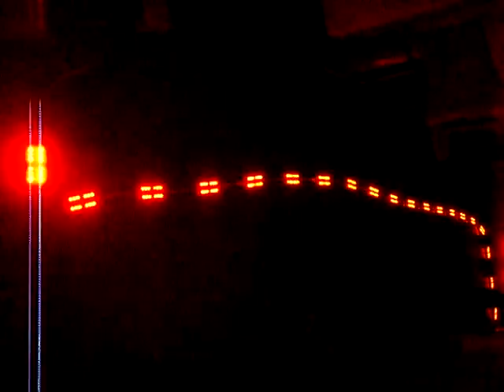Εγκατάσταση Billboard LED DIY - Taiwan LED Lights Manufacturer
) supply and export : LED Tube Lighting, LED Bulb Lighting, LED Ceiling Downlight, LED Indoor Light, LED Growing Light, LED Plant Grow Light, LED Aquarium Light, LED High Bay Light, LED Flexible Strip Light, LED Warning Light, LED Stage Light, LED Component (asia distributor ) / LED Beleuchtung, mit einer Fabrik in Taiwan. Wir liefern und exportieren hartnäckig hochwertigen produkte und verbessern fortwährend nach den LED Leuchtstoffröhre, LED Lampen Leuchten, LED Deckenleuchte, LED Innenraumbeleuchtung, LED Licht wächst, LED Anlage Wachsen Licht, LED Aquarium Beleuchtung, LED Hochleistung, LED Streifen Flexibel, LED Warnlampe, LED Bühnenbeleuchtung, LED Komponenten (online store ) / Tubo Fluorescente LED, Bombillas LED, LED Empotrable, Iluminacion Interior LED, Luces de Crecimiento, Planta Crece las Luces LED, Iluminacion LED Acuario, LEDs Alta Potencia, Tira de LEDs Flexible, LED de Luz de Precaución, Las luces de la etapa del LED, LED Componentes (USA distributor / éclairage Par LED, Ampoule à LED, Spot Plafond LED, LED Eclairage Interieur, Lampe Horticole LED, éclairage Jardin LED, Aquarium éclairage LED, Ampoule LED Puissance, Bande de LED, Eclairage d'avertissement LED, Éclairage d'étape de LED, Composant LED / Tubo LED, Lampadine LED, Faretti Incasso LED, Illuminazione Interni LED, Lampada LED Coltivazione, Lampade LED Coltivazione, LED per Acquari, LED alta Luminosità, Striscia di LED, Luce l'avvertimento del LED, Fase Della Lampada, Componenti LED / LED TL Verlichting, LED Lamp Verlichting, LED Plafond Downlight, LED Indoor Light, LED Groeiend Licht, LED Planten Groeien Licht, LED Verlichting Aquarium, LED High Bay Licht, LED Flexibele Strook Verlichting, LED Waarschuwing Licht, LED podium in het Licht, LED Componenten ) / fornecedor e um exportador por atacado principais de LED Tubos, com uma fábrica em Taiwan. Nós fornecemos e exportamos o Tubo LED, Bombilla LED, Diodo Emissor de Luz Downlights, Iluminação Interior, Planta Cresce a Luz, Lâmpada Crescimento das Plantas, Lâmpadas do Aquário do Diodo Emissor de Luz, LED de Alta Potencia, Luzes de Tira do Diodo Emissor de Luz, Luz de Advertência, Luz do Estágio do Diodo Emissor de luz, Componentes LED ) / светодиоды для освещения, лампочки светодиодные, плафоны для светильников, Освещение СИД крытое, светодиоды для растений, LED лампы для растений, лампы для аквариумов, мощные светодиоды, светодиодные ленты, Предупредительные световые сигналы СИД, Свет этапа СИД, Светодиодные компоненты и ) / ट्यूब प्रकाश एलईड, बल्ब एलईडी प्रकाश, एलईडी प्रकाश छत के नीचे, आंतरिक प्रकाश एलईडी, बढ़ती लाइट एलईडी, एलईडी लाइट संयंत्र की वृद्, मछलीघर लाइट एलईडी, उच्च बे लाइट एलईडी, लचीला पट्टी लाइट एलईडी, चेतावनी लाइट एलईडी, स्टेज प्रकाश एलईडी, एलईडी घटक (ref.